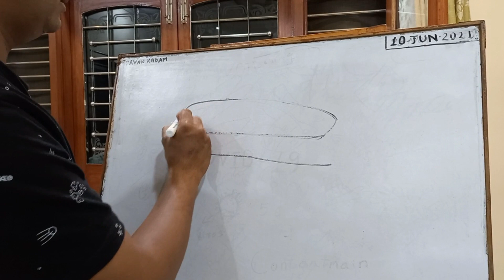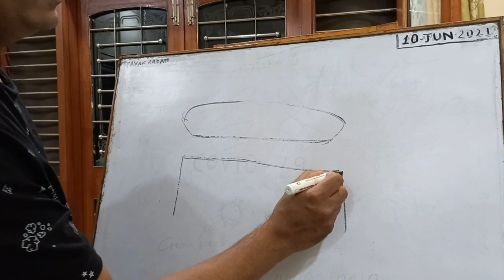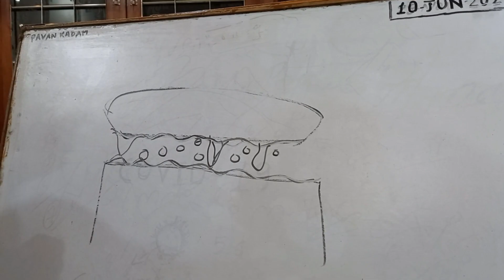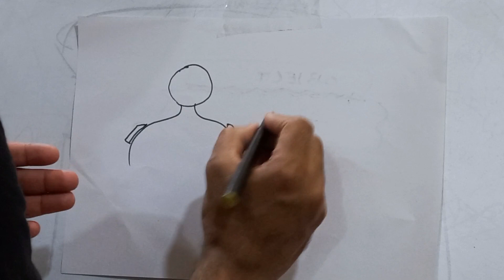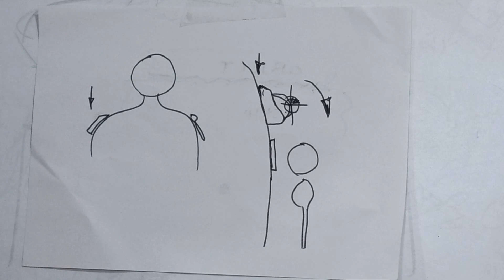facts behind viral video about human magnetism मानवी चुंबक आणि त्यामागील वास्तव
facts behind viral video about human magnetism
मानवी चुंबक आणि त्यामागील वास्तव.
नुकताच एका व्यक्तीच्या शरीराला कोविडची लस घेतल्यावर चुंबकत्त्व आले असा व्हिडीओ व्हायरल झाला होता. मीडियाने देखील त्याला प्रसिद्धी दिली. यापूर्वी देखील मानवी शरीराला धातूच्या वस्तू चिकटण्याचे व्हिडीओ आपण बघितले असतील. परंतु यामागे अतिशय साधे कारण आहे ते म्हणजे वस्तूचा गुळगुळीतपणा आणि केसविराहित ओलसर आणि स्वच्छ त्वचा यांच्यातील घर्षण हे होय. याला' व्हॅन देर वाल्स फोर्स' असे म्हटले जाते.
       वरील व्हिडियोमध्ये मी ते समजावण्याचा प्रयत्न केला आहे त्यासाठी छोटे प्रयोग करून दाखवले आहेत.